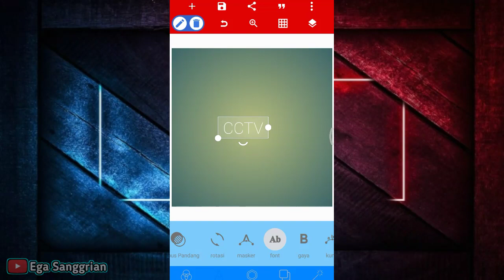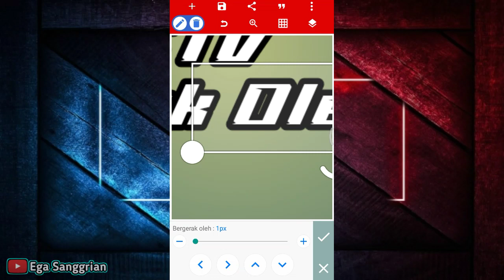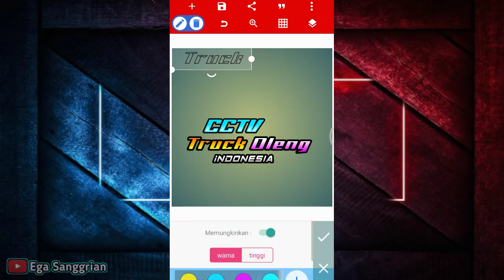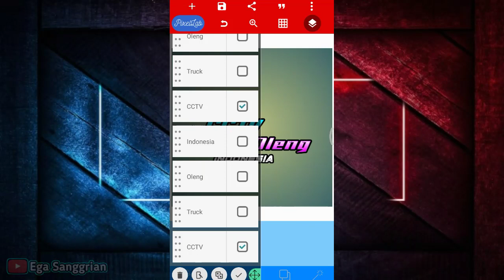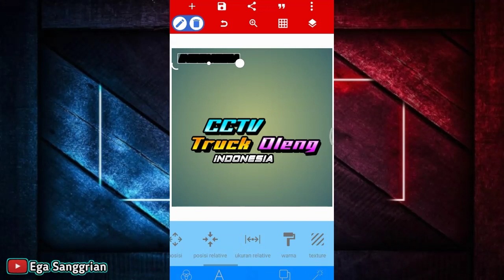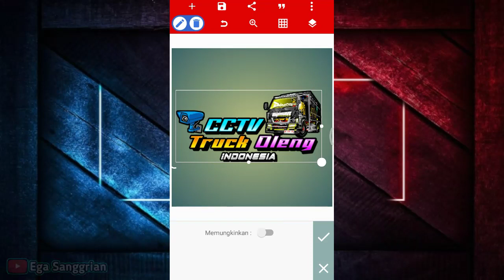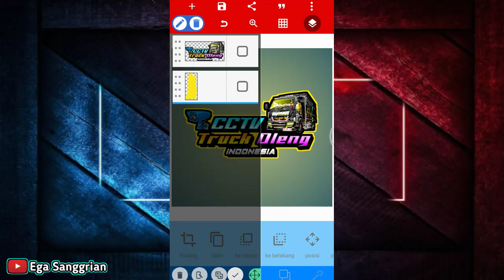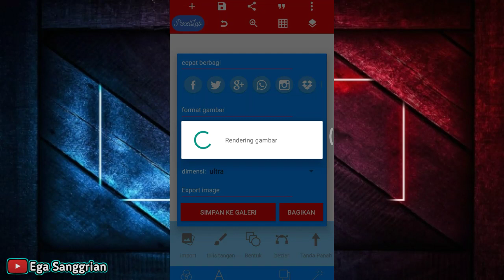CARA MEMBUAT LOGO "CCTV TRUCK OLENG INDONESIA" DI APLIKASI PIXELLAB || MUDAH DAN SIMPEL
Assalamu'alaikum Wr.Wb.
Hallo Teman-Teman
Di Video Kali Ini Aku Mau Membagikan  Tutorial Cara Membuat Logo Truck Oleng Indonesia Di Aplikasi Pixellab || Mudah Dan Simpel👇

        ⛔❗DILARANG REAPLOAD❗⛔
(DILARANG DI APLOAD DI YOUTUBE LAGI)